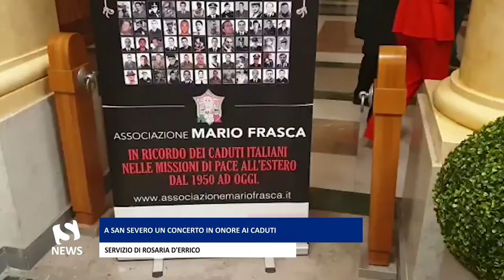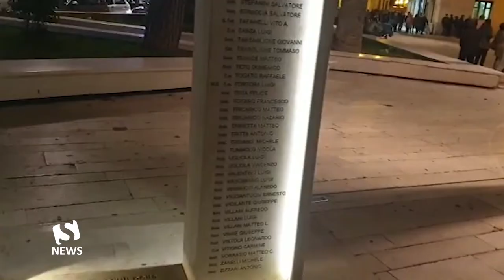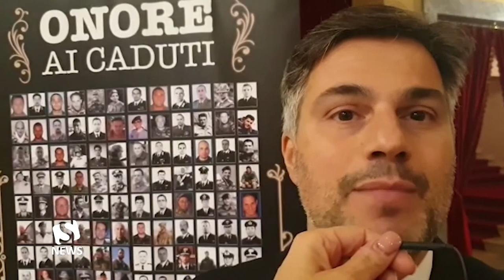SHARING NEWS - Quinta edizione del concerto in ricordo dei caduti nelle missioni di pace all'estero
SAN SEVERO - 18 NOVEMBRE 2019
Quinta edizione del concerto in ricordo dei caduti italiani nelle missioni internazionali di pace all'estero, tenutosi presso il Teatro Giuseppe Verdi.
I caduti:  AIELLO Antonino, ANTONUCCI Gerardo, ARINGHIERI Roberto, BACCARO Pasquale, BATTAGLIA Concetto Gaetano, BECI Marco, BETTI Marco, BIONDINI Massimiliano, BRAJ Manuele, BRIGANTI Marco, BRUNO Giovanni, BRUNO Massimiliano, BUCCI Riccardo, BUTTAGLIERI Giuseppe, CALIPARI Nicola, CALLEGARO Marco, CALO' Carmine, CARDELLA Vincenzo, CARLINO Cosimo, CAROPPO Alessandro, CARRISI Alessandro, CARROZZA Tommaso, CASAGRANDE Davide, CAVAGNERO Giuseppe, CAVALLARO Giovanni, CELLI Sergio, CERZA Carmine, CHIEROTTI Tiziano, CIARDELLI Nicola, CIORBA Adriano, CIRILLO Marco, COLA Simone, COLAZZO Antonio Pietro, COLETTA Giuseppe, CONGIU Cristiano, CUOMO Roberto, CURRO' Francesco, D'AMICIS Daniele, D'AURIA Lorenzo, DE CILLIS Pier Davide, DE LUCA Onorio, DE MARCO Matteo, DE RISI Giovanni,